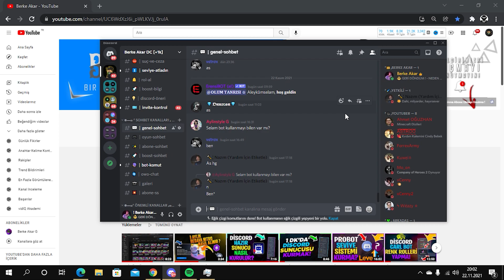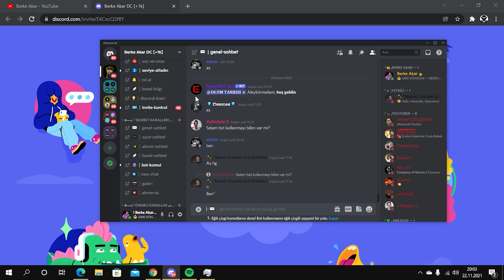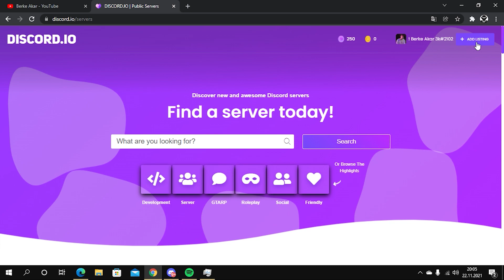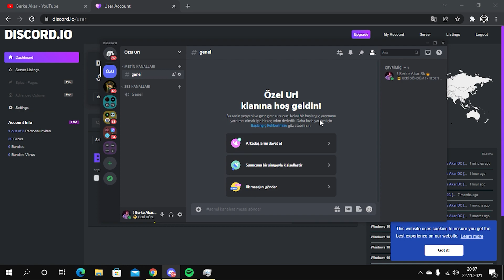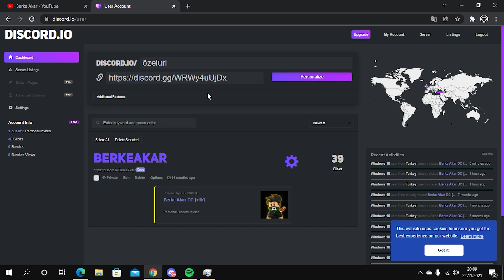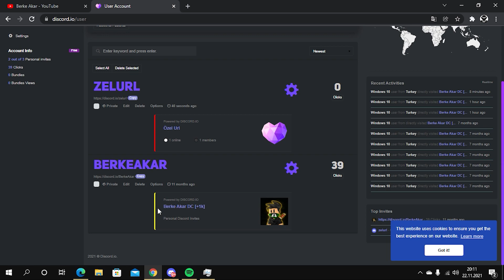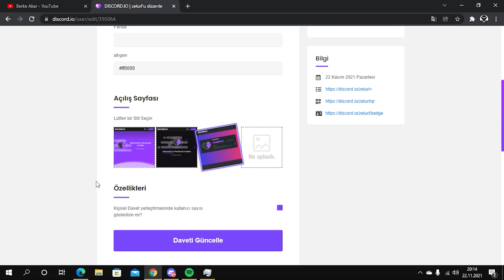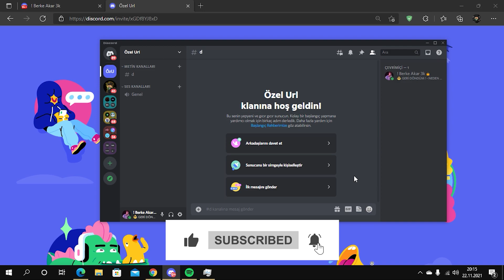DİSCORD BOOSTSUZ ÖZEL URL NASIL YAPILIR - DİSCORD BOOSTSUZ ÖZEL URL YAPMA 2021 - DETAYLI ANLATIM!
💚 Bu videomda sizlere discord sunucunuza nasıl boost'suz bir şekilde özel url yapabilirsiniz bunu gösterdim. 💚